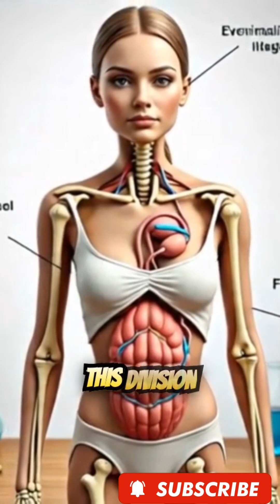Why Men Can't Get Pregnant 🤯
The Science Behind Why Only Women Get Pregnant 🤔

Unraveling the Mystery: Why Men Can't Get Pregnant 🤯

Breaking Down the Biological Reasons Women Get Pregnant 🧬

Gender Differences in Pregnancy: Why Men Are Excluded 🚫

The Truth Revealed: Why Only Women Bear Children